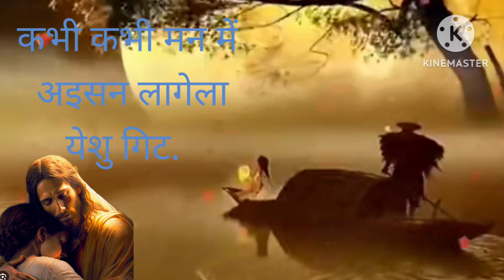kabhi kabhi mn me aysan lagela yeshu song // कभी-कभी मन में अइसन लागेला येशू गाना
kabhi kabhi man me aysan lagela

kabhi kabhi mere dil